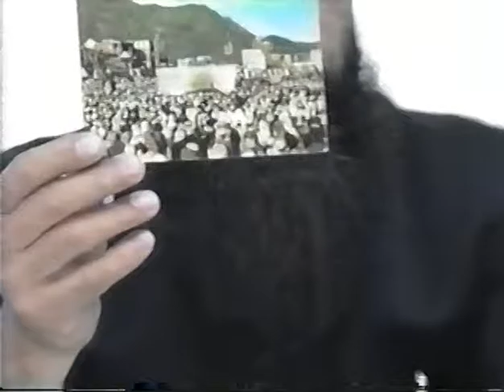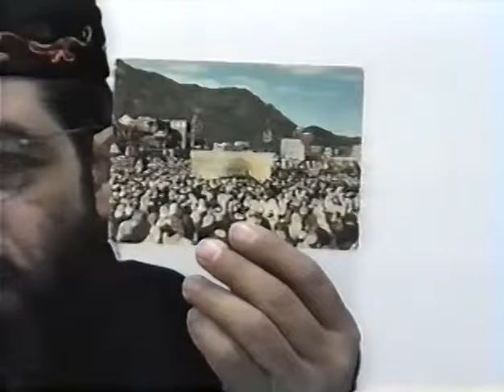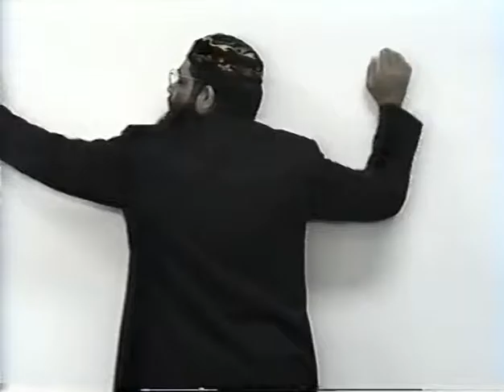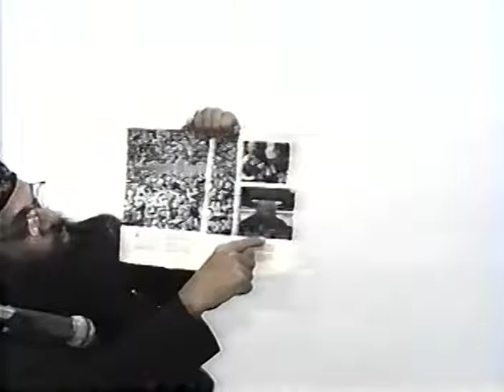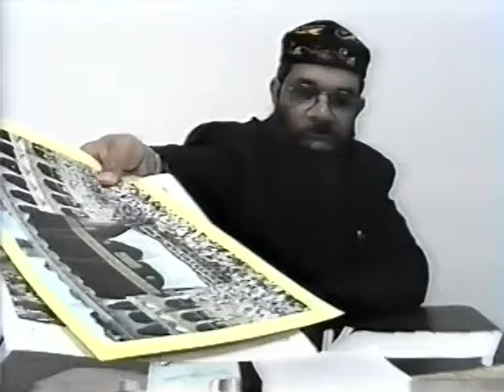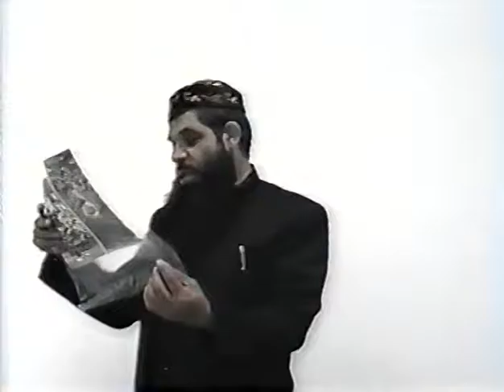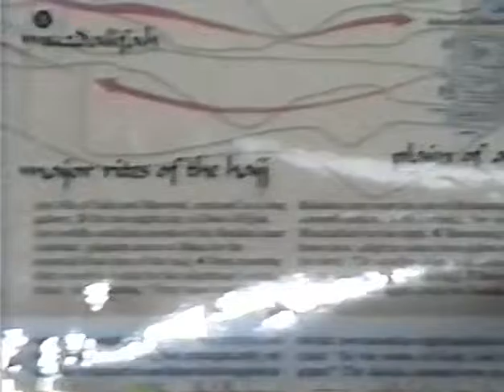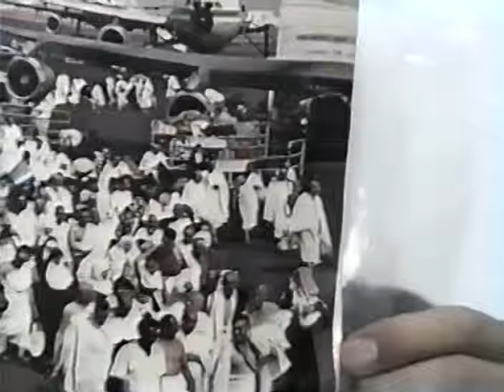Hajj Part 2